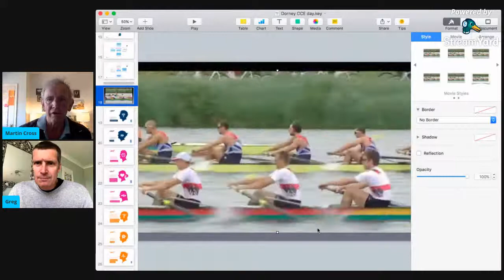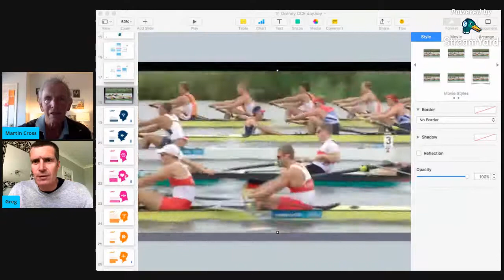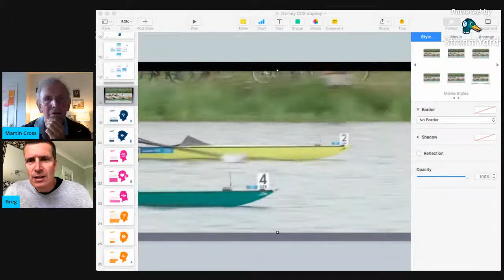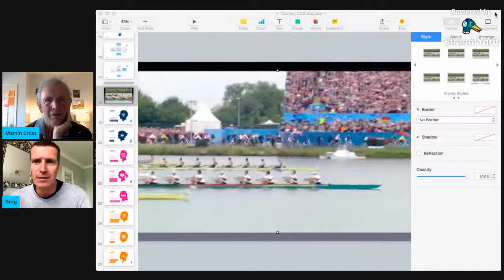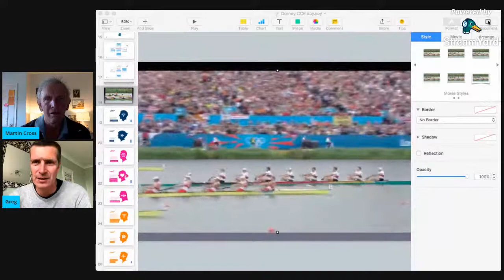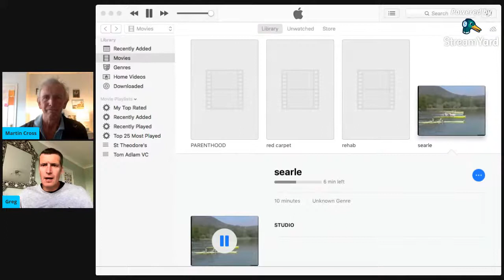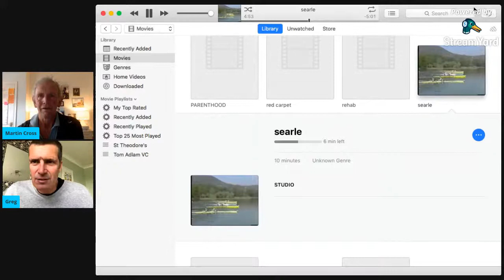All things rowing with Greg Searle and Martin Cross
World Rowing's TV commentators talk rowing on the day that World Cup 2 would have  started